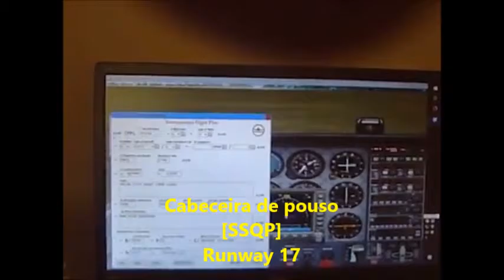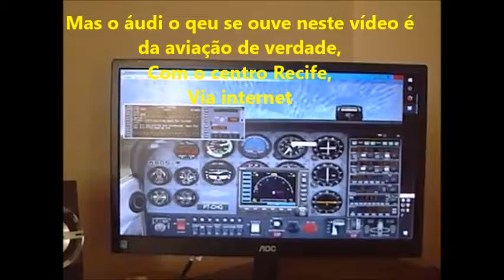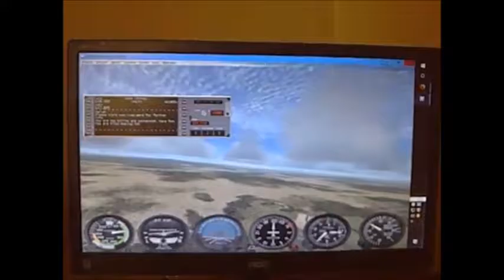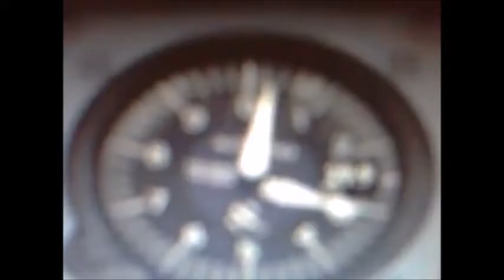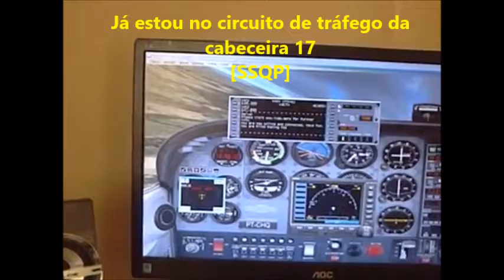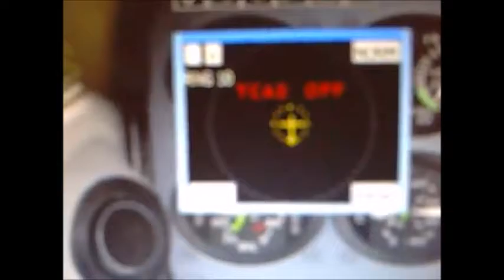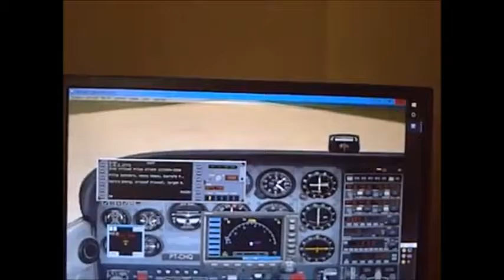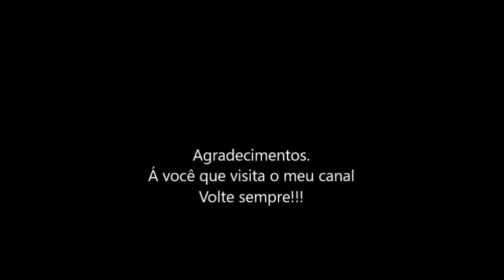Meu voo n° 173 na IVAO